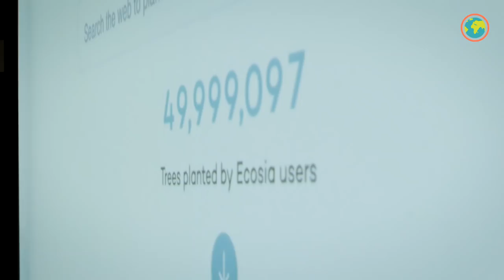Tree Update Episode 15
We recorded this tree update at our 50 million trees party – so you can celebrate with us in spirit!

50 million trees planted means 2.5 million tonnes of CO2 removed from the atmosphere. It means 60,000 hectares restored, and it means over 500 different native tree species planted.

But we won’t stop there. We’ll continue to plant trees because our planet needs them now.

We've started a new reforestation project in the Cauca region of Colombia, a region that was until recently under the influence of guerrilla groups.

The project combines organic coffee fields with shade trees and forest restoration. This way, landscapes will be brought back to life, farmers will benefit from increased soil fertility, and peace will finally be given a chance.

Our project with Homme et Terre is going really well in Burkina Faso. More seeds sprouted this year than ever before. But that won't stop us from improving further. So we consulted a specialist in restorative agriculture, who visited the project and taught us some new techniques that will help us keep more water in the ground. This way, farmers will be able to cultivate crops between the trees. And because the project is going so well, we have began to roll it out in neighbouring Mali!

In our second year of collaboration with Progreso, we have planted 1.2 million trees in Peru, making it the largest reforestation project in the region. The Sierra Piura is even drier than Burkina Faso – part of the year, most of the water comes from glaciers. So trees that store water year-round are absolutely vital in these high altitudes.

Oh, and did you know we just launched brand new designs on our online shop? The sales from each t-shirt funds the planting of 20 trees at one of our reforestation sites

Ecosia is the search engine that plants trees. Every month we invest at least 80% of our surplus in tree planting projects all over the world.

Make Ecosia your default search engine to plant trees while you search the web

Ecosia is available for Chrome, Firefox, Safari, IE, and many more.